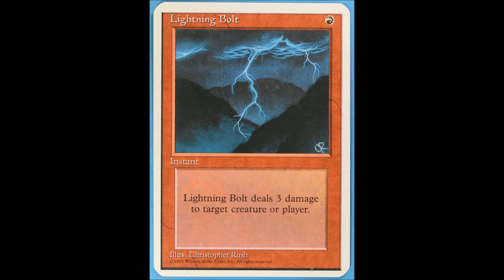Kevin's Magic Song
Kevin M. Connolly Singing his self composed Magic the Gathering song written exclusively for The Junkyard Show circa 2007